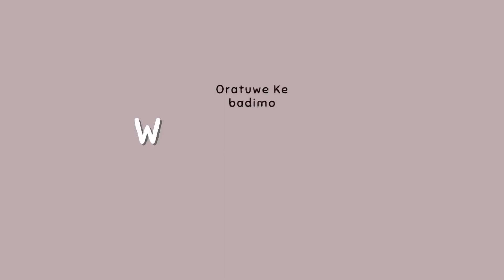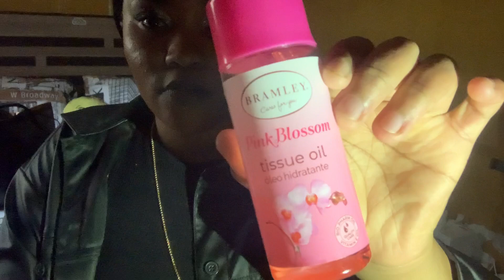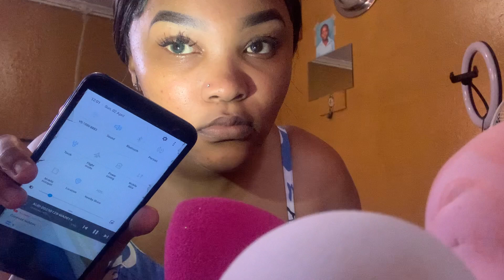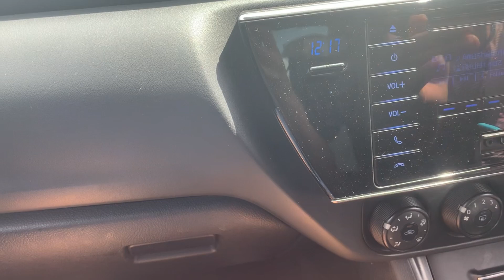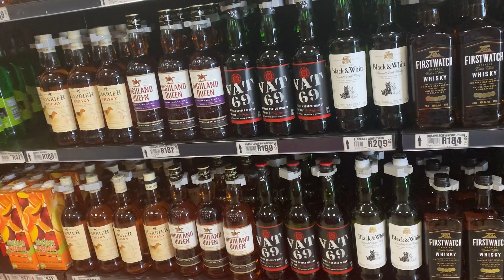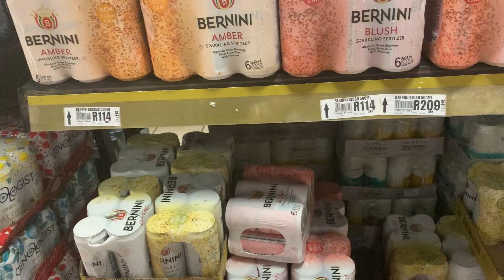Vlog againnnnn: Graduation? | Vitamin E update | April fool prank & more 🥹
Hi guys I hope you good and will enjoy this vlog